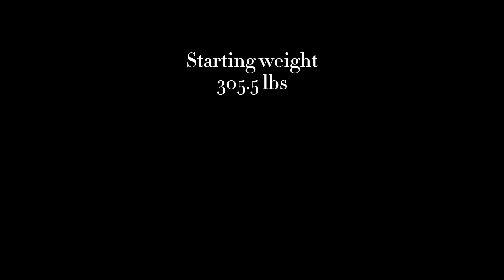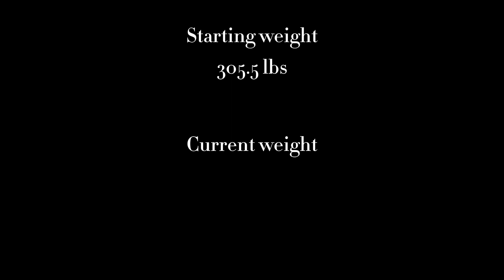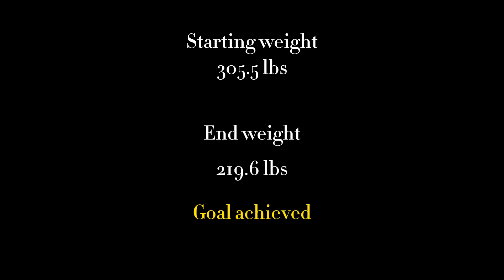Jiang Jun's Weight Loss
This is a very advanced shitpost based upon a long running inside joke.